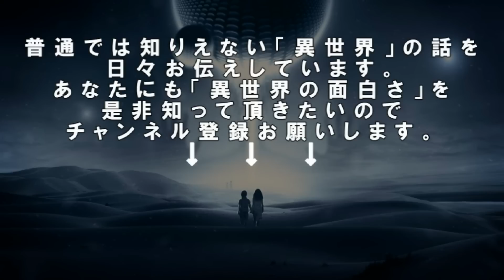坂本龍馬は見廻組それとも新選組に葬られたのか？浮かび上がる意外な犯人に驚愕！